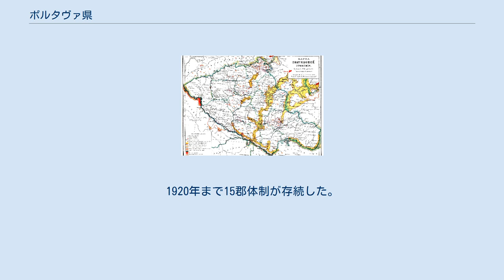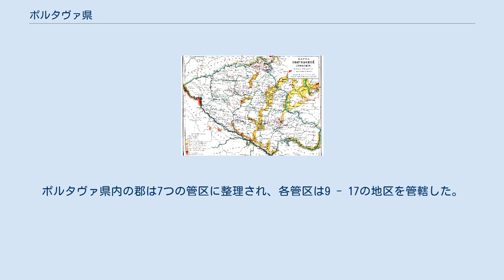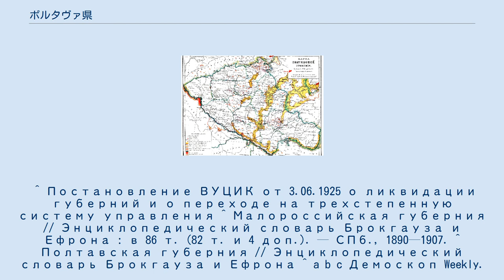ポルタヴァ県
ウクライナ・ソビエト社会主義共和国の行政区分
県章 ポルタヴァ県の地図（1907年） ポルタヴァ県（ロシア語: Полтавская губерния）は帝政ロシアの県（グベールニヤ）である。
1802年に組成された。
1925年8月1日にウクライナ・ソビエト社会主義共和国政府が、県を廃止し管区（オクルグ）を国の次位の行政区画としたことにより消滅した。
県都はポルタヴァ。
 ポルタヴァ県は、1802年に小ロシア（マロロシヤ）県をポルタヴァ県とチェルニゴフ県に分割する形で形成された。
小ロシア県時の10郡に加え、県成立時に設置されたコンスタンチノグラード郡(ru)とミルゴロド郡(ru)、またこの翌年に設置されたゼニコフ郡(ru)、コベリャキ郡(ru)、ロフヴィツァ郡(ru)の、15の郡（ウエズド）が下位区分として置かれた。
1920年まで15郡体制が存続した。
 1920年、新たにクレメンチュグ県(ru)が設置されると、クレメンチュグ郡(ru)、ゾロトノシャ郡(ru)、ホロル郡(ru)、がクレメンチュグ県に移管された。
ただし1922年にクレメンチュグ県は廃止されたため、上記の3郡は再びポルタヴァ県の管轄となった。
また、1921年にペレヤスラフ郡(ru)がキエフ県に移管された。
 1923年、ウクライナ・ソビエト社会主義共和国は行政改革を行い、県の下位区分の郡（ウエズド）、さらにその下位区分の郷（ヴォロスチ）を、管区（オクルグ）と地区（ライオン）にそれぞれ改編した。
ポルタヴァ県内の郡は7つの管区に整理され、各管区は9 - 17の地区を管轄した。
さらに1925年には同国は県を廃止（国 - 管区 - 地区 …の体制に変更）したため、ポルタヴァ県は消滅した。
 ^ Постановление ВУЦИК от 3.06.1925 о ликвидации губерний и о переходе на трехстепенную систему управления ^ Малороссийская губерния // Энциклопедический словарь Брокгауза и Ефрона : в 86 т. (82 т. и 4 доп.). — СПб., 1890—1907. ^ Полтавская губерния // Энциклопедический словарь Брокгауза и Ефрона ^ a b c Демоскоп Weekly. Первая всеобщая перепись населения Российской Империи 1897 г. Наличное население в губерниях, уездах, городах Российской Империи (без Финляндии). ^ 井桁貞義編 『コンサイス露和辞典』 三省堂、2009年、P87 ^ Демоскоп Weekly. Первая всеобщая перепись населения Российской Империи 1897 г. Распределение населения по родному языку и уездам 50 губерний Европейской России